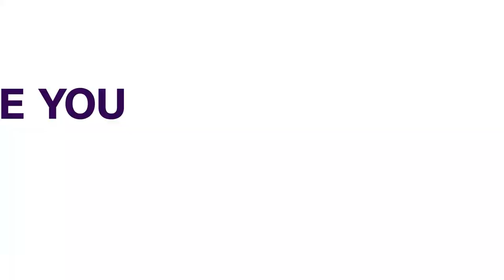Insurgency: Mozambique's Palma Town Deserted As Fighting Continues | AFRICA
Mozambican military says it still in search of the insurgents that raided Palma, a town of around 75,000 people in the province of Cabo Delgado.